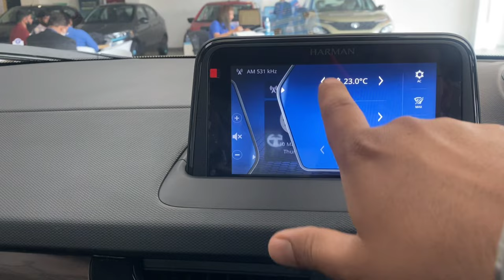Tata Nexon Kaziranga @11.79 लाख-Tata Nexon Kaziranga Edition Walkaround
2022 Tata Nexon Kaziranga Edition | Detailed Walkaround |Motorzone

The Nexon in its newest incarnation witnesses the addition of ventilated seats for the driver and co-driver. The thoughtful addition of an air-purifier makes its cabin feel comfortable and safe. To provide more ease to the driver, a new electro-chromatic IRVM has been introduced in this version. Additionally, the Nexon Kaziranga will also come equipped with Dual tone Earthy Beige Leatherette Upholstery, Piano Black door trims, Tropical Wood finish dashboard mid – pad, Granite Black Body Claddings and roof rails, Piano Black Humanity Line front grille and Jet Black 16" Alloy wheels. The Nexon Kaziranga edition will be available in two trims – Petrol & Diesel Powertrains, Nexon XZ+ (P) and Nexon XZA+ (P)

The Tata Nexon features a host of design updates over the 2019  and 2020 Tata nexon . Most of these are derived from its upcoming electric sibling, the Nexon EV. This includes the tri-arrow shaped LED DRLs, a similar LED graphic for the tail lamps, and new accents on the front air dam. The 16-inch machine-finish alloy wheels get a new design, which is again identical to the tata nexon ev . The interior layout is almost similar to the pre-facelift model except for the new dual-tone theme, which has a creamish white highlighted centre layer.

Highlight features include an electric sunroof (new), automatic projector headlamps with LED DRLs, cornering fog lamps (new), rain-sensing wipers (new), cruise control, 7-inch touchscreen with Apple CarPlay and Android Auto, tyre pressure monitoring system (new), automatic climate control, flat-bottom steering wheel from Altroz, digital instrument cluster (simple dot matrix display), and push-button start/stop function.

Other additions include IRA connected technology (telematic services) that offers features like geo-fencing, car locator, and a natural voice system compatible with Hindi, English and Hinglish. There's an Xpress Cool feature as well, which rolls down the driver side window and sets the AC temperature to minimum and the blower speed to maximum.

Standard safety features on offer are dual airbags, ABS with EBD, electronic stability program, ISOFIX, traction control and brake disc wiping mechanism (similar to Harrier), driver and co-driver seat belt, and reverse parking sensors.

It features BS6-compliant versions of its 1.2-litre, 3-cylinder turbocharged (110PS/170Nm) and 1.5-litre, 4-cylinder (110PS/260Nm) diesel engines. Both engines are coupled to a 6-speed MT with an optional AMT as well.

car led light
car duster
rode mic
jbl earphones

Related:-
motorzone
motor
zone
ownership review
driving skills
learn car driving
Car Reviews
Video Reviews
Test Drives
suv
off roading
Exterior
Interior
Dealership
Walkaround
Diesel engine
Petrol
Hindi
Car Review
Road Test
Test Drive
India
Automobile
Tips
Engine Sound
SUV
accessories
chrome
LED
motorzone
motor
zone
ownership review
driving skills
learn car driving
Car Reviews
Video Reviews
Test Drives
punch delivery
accomplished Varient
punch white colour
Punch
Tata hbx
Tata punch fully reveal
Tata punch latest news
tata harrier black edition
tata harrier
tata harrier dark edition 2021
tata safari 2021
tata safari review
2021 tata safari
tata punch
tata nexon
tata motors
tata harrier 2022
tata harrier
tata harrier 2021
tata safari review
tata nexon
tata tiago
tata punch
tata car
tata cartoon
tata cars 2021
punch
punch sound effect
punch out
tata nexon review
tata nexon
new tata nexon
nexon
nexon ev